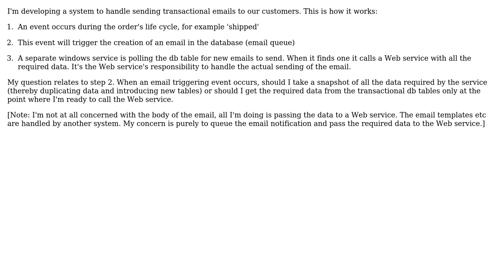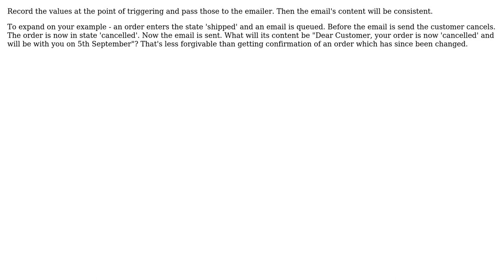Software Engineering: Data persistence for transactional customer emails (2 Solutions!!)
Software Engineering: Data persistence for transactional customer emails

With thanks & praise to God, and with thanks to the many people who have made this project possible! | Content (except music & images) licensed under CC BY-SA | Music | Images & others | With thanks to user user2669338 user Michael Green user Doc Brown user coteyr and the Stack Exchange Network Trademarks are property of their respective owners. You are responsible for your own actions.